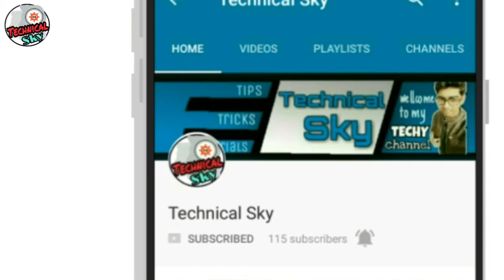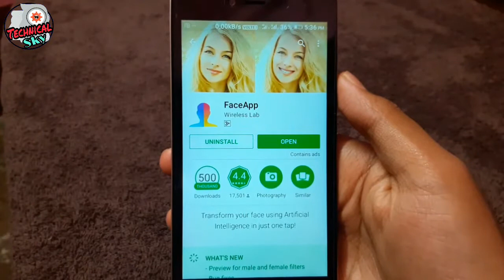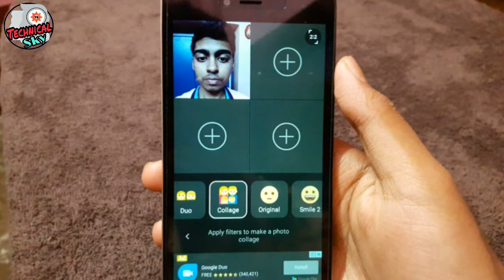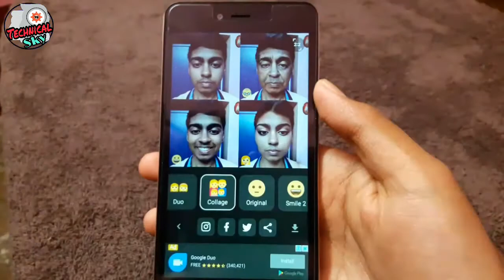Transform your face using Artificial Intelligence in just one tap!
- Add beautiful smile
- Get younger or older
- Become more attractive
- Change gender
 - Improve your selfie with cool style filters

please...support...☺

LIKE my videos.. and SHARE also